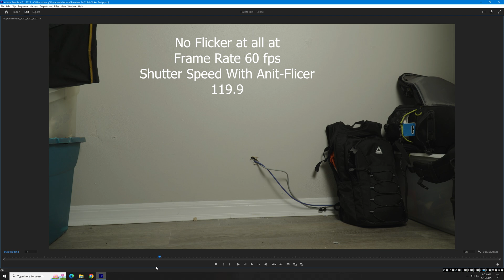Sony Fx30 How To Prevent Banding And Light Flickers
What you need to know about the Sony Fx30 with light flickering and banding.
You Can Find The Anti-Flicker Menu In Your Sony Fx30 By Going To:
MENU →  (Shooting) → [Shutter/Silent] → [Anti-flicker Set.] → desired setting item.